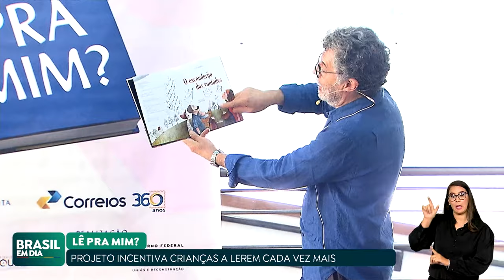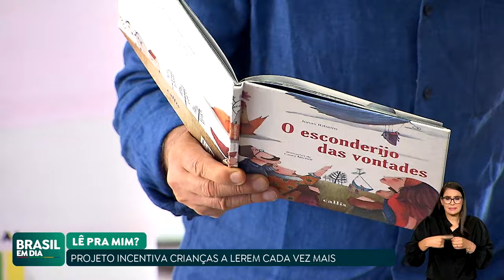PROJETO "LÊ PRA MIM" INCENTIVA CRIANÇAS A LEREM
Um projeto que incentiva crianças a lerem e conhecerem um universo mágico. É o Lê Pra Mim, organizado pelos Correios em parceria com o Ministério da Cultura. E, nesta semana, o Lê Pra Mim, que existe há 13 anos, é realizado em Brasília, e conta com a participação de crianças de escolas públicas, artistas, escritores e personalidades públicas.